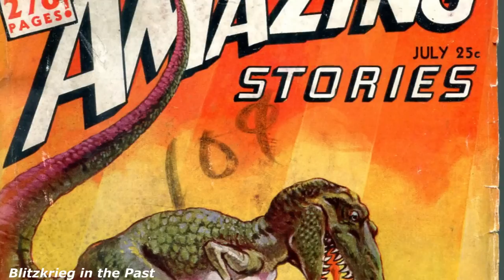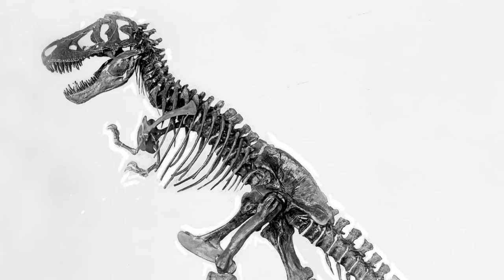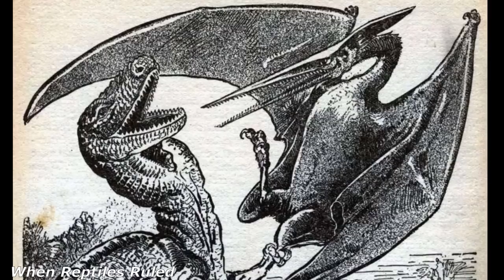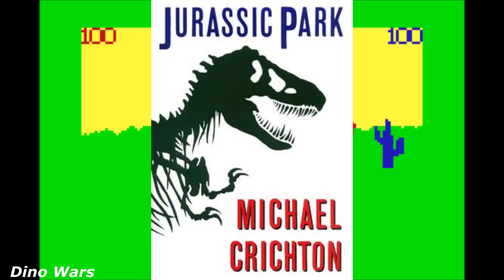Why is T.rex Overrepresented in Media?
Tyrannosaurus Rex has been in the spotlight for decades upon decades, easily becoming the most featured and popular dinosaur in pop culture. To find out how this happened, we have to look at what made the T.rex initially appealing to the masses and how that's escalated over the years.
Chapters:
0:00 - Intro
1:25 - T.rex's Discovery & Popularity in Science
3:48 - A Brief History of T.rex's Popularity in Media
8:34 - Finally Answering the Question
- CREDITS -